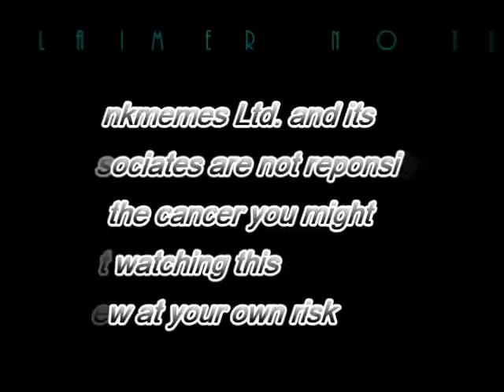Serious interview with Kaijay, the creator of Miss MemeCenter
Please, please, please deku, don't hold it against me
it was just a joke and this is only for entertainment
no hard feelings fam? :^)))))))